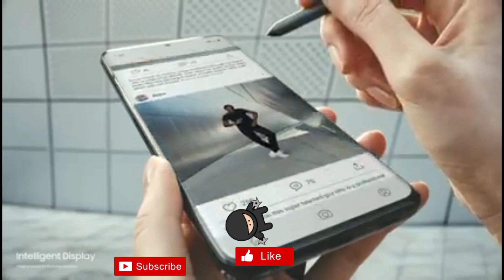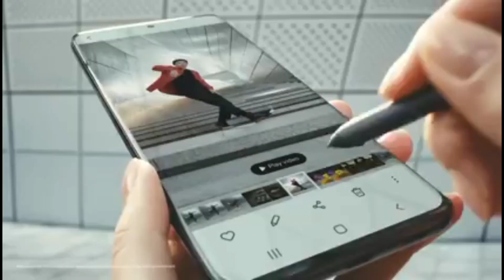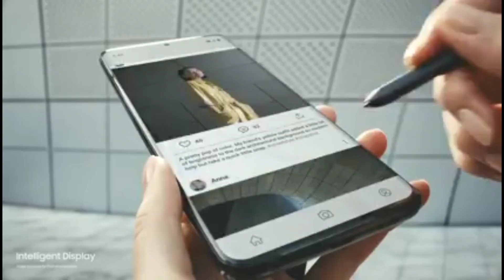Samsung Galaxy A15 Official: 5000mAh Battery, 200MP Camera, Snapdragon 900, Android 13, 6G, 120w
Title

samsung a15,
galaxy a15,
samsung galaxy a15 price in usa,
samsung galaxy a15 official trailer,
Android 13,
6G,
5000mah Battery,
samsung galaxy a15 first impression,